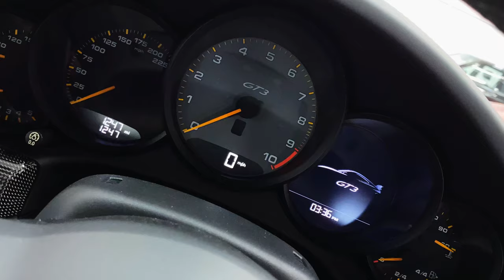Porsche GT3 | Full Car Paint Protection Film & Ceramic Coating